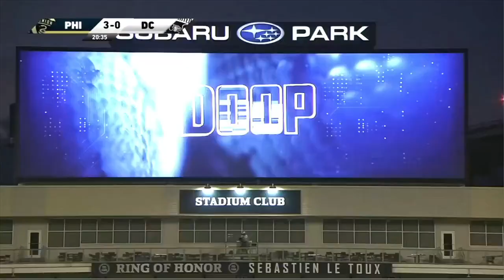Union se alista para fuerte defensiva del Columbus Crew